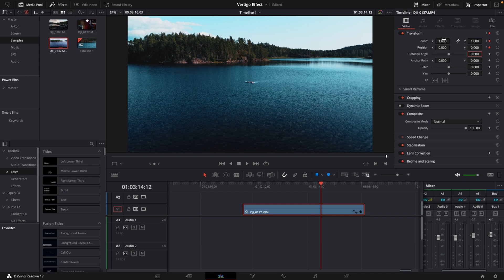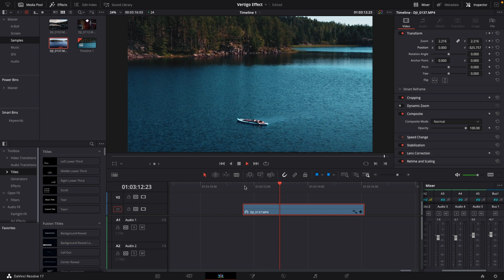EASY Vertigo Effect // DaVinci Resolve 17 Tutorial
In this tutorial you will learn how to create the Vertigo Effect very easy in DaVinci Resolve 17! The Vertigo Effect is normally created in camera but with this tip you can create similar results inside DaVinci Resolve 17 very easy!

Timestamps
00:00 - 00:18 Intro
00:19 - 03:08 Effect
03:09 - 03:30 Outro